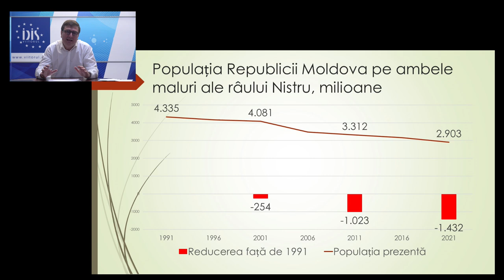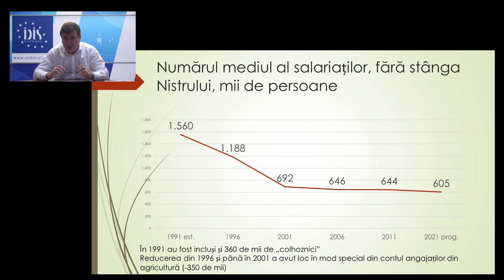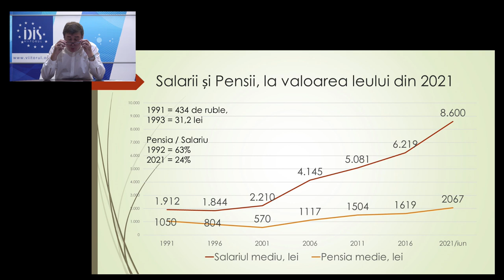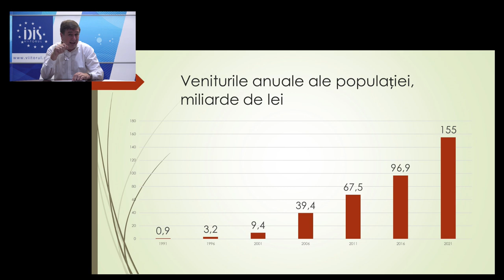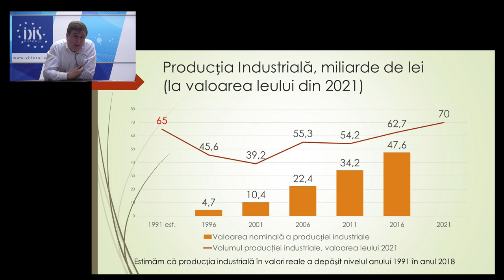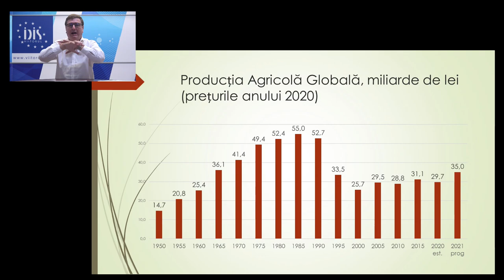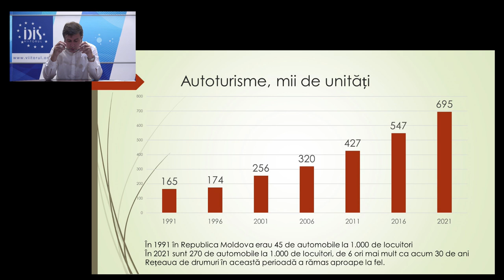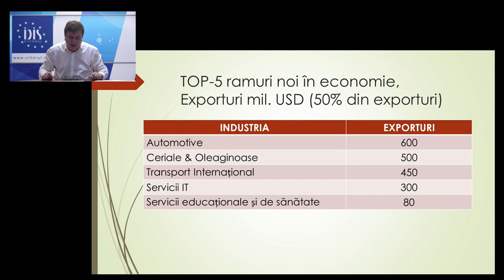Analize economice cu Veaceslav Ioniță - 27 august 2021. Subiectul „Republica Moldova la 30 de ani”